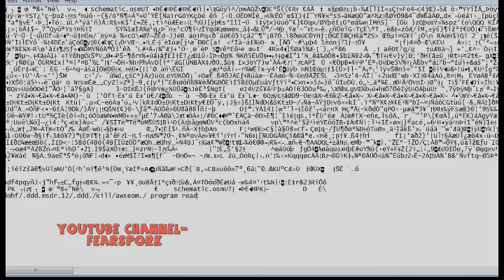Price&Claud on theRED COUCH #1 JOLLY ROGER prt 1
follow us now on a quest through the walls of reallity!

join us next week 4/5/10 for the thrilling conclusion.

the week after will be followed by spin off show "The "REAL LIFE" Adventures of Price & Cluad" the RED COUCH will return after with ep2 TERROR OF THE WERe-BAT p1 & p2  then both showsmay  run together